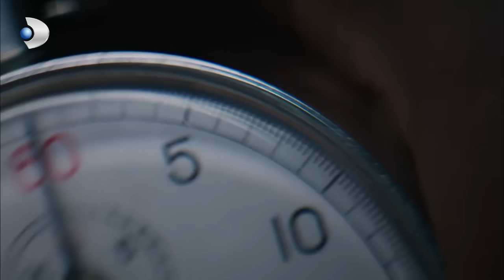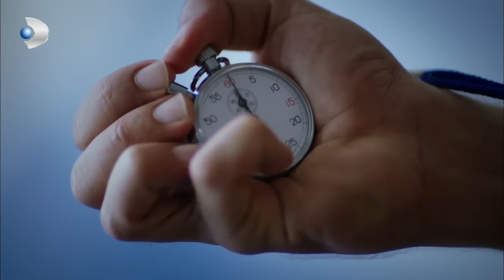Kerem'den Sürpriz Öpücük! - Güneşi Beklerken Özel Bölüm